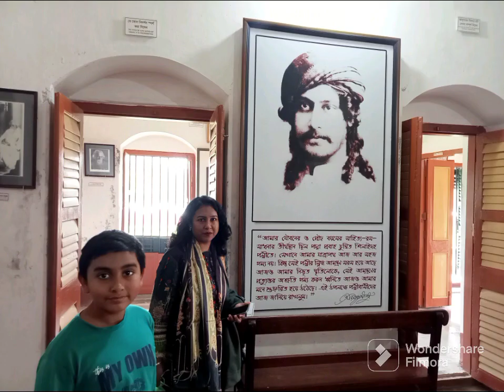Ahmed Yafi Sina photographs Part-1